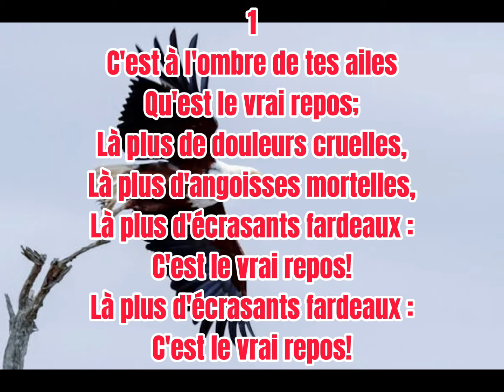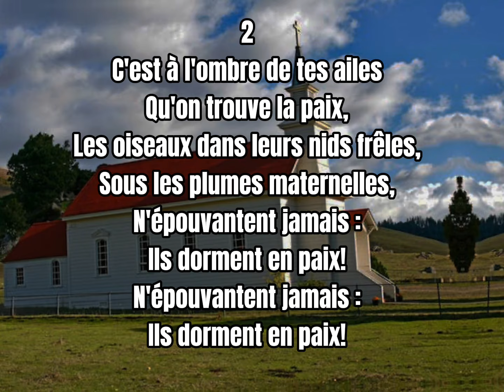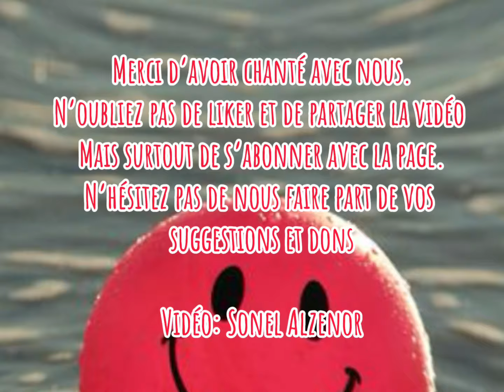515 - H&L - C'est à l'ombre de tes ailes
Imaginez un endroit où toutes vos inquiétudes disparaissent et où la tranquillité vous enveloppe. Eh bien, aujourd'hui, nous explorons un chef-d'œuvre poétique qui dépeint exactement cette image.
C'est un message intemporel qui transcende les frontières et parle à l'âme.

À l'ombre de Ses ailes se trouve le vrai repos. Plus de douleurs cruelles, plus d'angoisses mortelles, plus de fardeaux écrasants. C'est l'apothéose de la paix, le repos véritable que nous recherchons tous.

 "Vrai repos, paix parfaite et bonheur, Sous les ailes du Seigneur." - Vrai repos, paix parfaite et bonheur sous les ailes du Seigneur. C'est magnifique, n'est-ce pas ? C'est comme une invitation à un havre de tranquillité.

515 - H&L - C'est à l'ombre de tes ailes

Imaginons des oiseaux dans leurs nids délicats, se reposant sans crainte sous les plumes protectrices de leur mère. De la même manière, nous pouvons trouver la paix à l'ombre de Ses ailes, où les soucis disparaissent et où nous pouvons dormir en toute sérénité.

C'est sous l'ombre de Ses ailes que réside le vrai bonheur. Un endroit où tout devient nouveau, un avant-goût de la vie éternelle, être proche de Son cœur.

puisses-tu trouver du réconfort dans l'idée de vous reposer sous les ailes du Seigneur, de vivre une paix véritable et d'embrasser un bonheur authentique.

Merci de nous avoir rejoints aujourd'hui. Fais-nous part dans les commentaires de ce qui t'apporte paix et bonheur. Jusqu'à la prochaine fois, reste bénis, et souviens-toi, nous ne sommes jamais seuls sous les ailes du Seigneur.

La liste des remerciements s'allonge chaque jour plus, nous comptons:
- RJS média en ligne (Julien Charité)
- La 4VVE, Voix de l'Espérance *(89.7 FM)
- Hope Media Haiti, la plateforme officielle de production de l'Union de Mission des Adventistes du Septième Jour d'Haiti ( Youtube,facebook,vimeo,instagram,tiktok)
- Le Reste TV (Organisation Adventiste en France)
- Radio Bonheur* depuis Kentucky, USA (Pasteur Frantz Philippe)
- Toi aussi, partage-le continuellement et au maximum pour contribuer à cette oeuvre qui vaille.

Chanté et arrangé par : Edlin Deville
Vidéo : Sonel Alzénor

Au revoir !